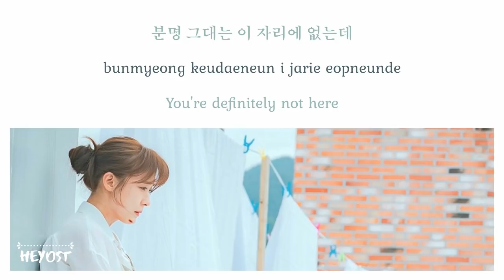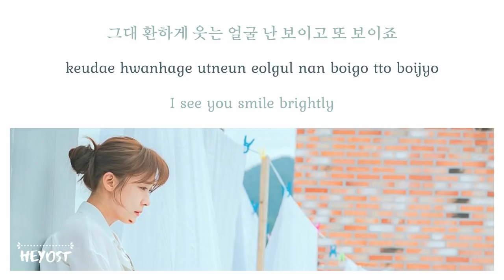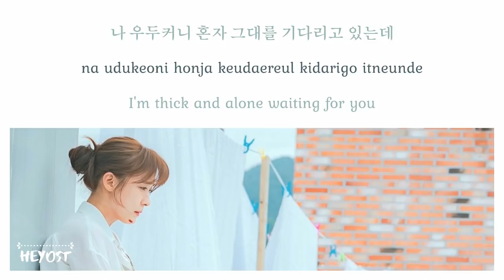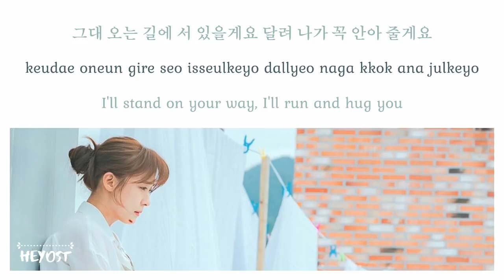Kassy (케이시) - Greeting (마중) OST Chocolate Part 6 | Lyrics